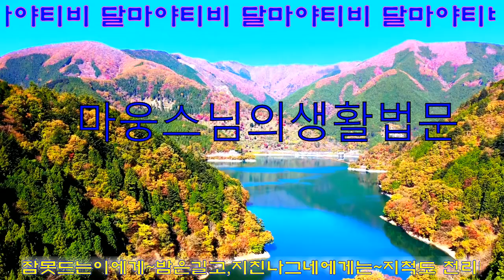마웅스님의 생활법문_2020-11-09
이런 집에 시집가라.